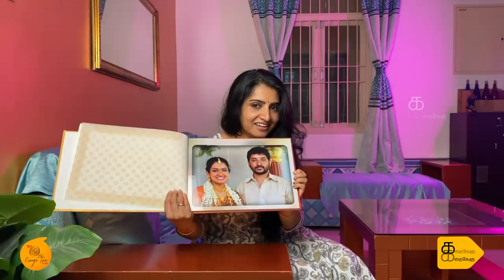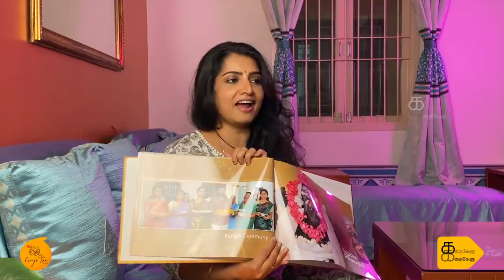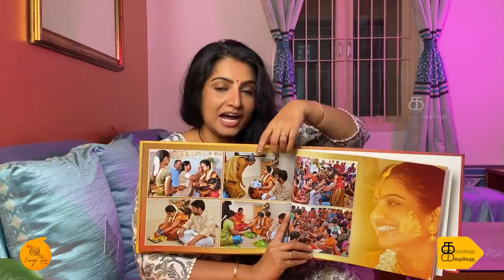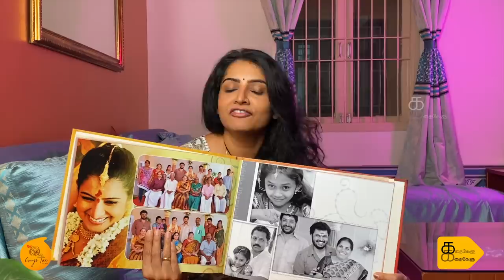தனத்தோடReel & Real வளைகாப்பு | Sujitha Vlog | Kathakelu Kathakelu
Hi Guys, Danam and Suji has beautiful Valaikapu Memories. Danam's big day trended in Social Media for days. Here we are with the real and reel life baby shower moments of Sujitha & Danam!!!

Dhanwin has started a cute little channel. Below is the link of his Channel, Support him with your feedback and Love !!!

Actress Sujitha's exclusive Channel to Share her Vlogs, Tips and all memories. Kathakelu Kathakelu aims to connect with the Viewers on positive thoughts and beautiful memories in the form of Vlog.